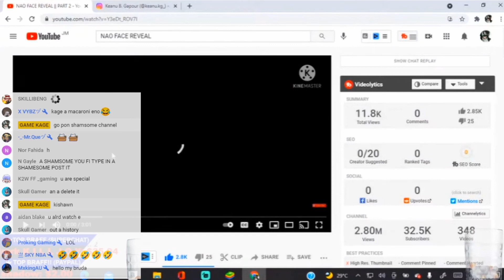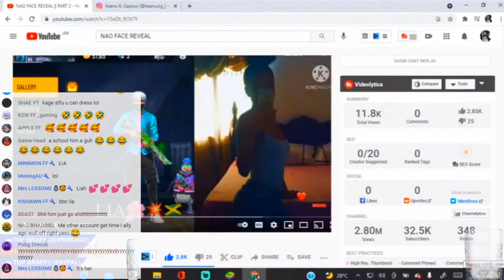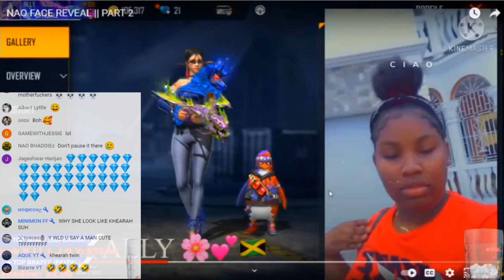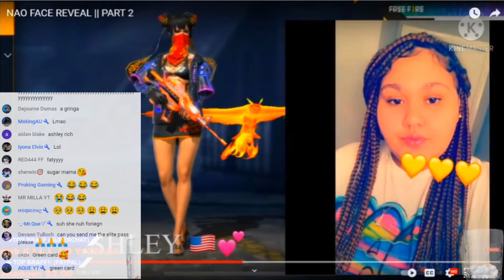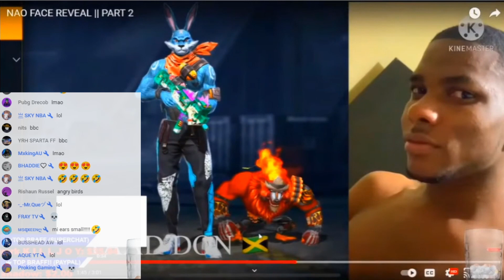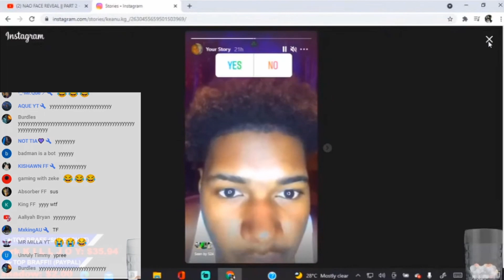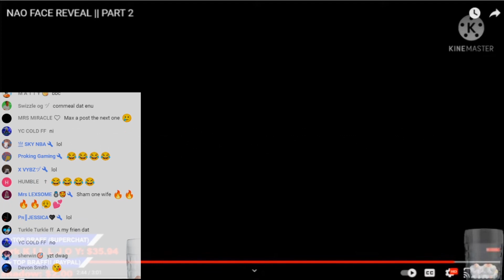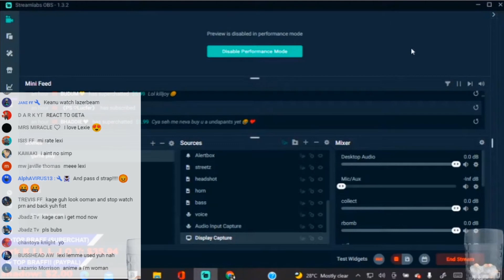NAO FACE REVEAL LIVE REACTION!